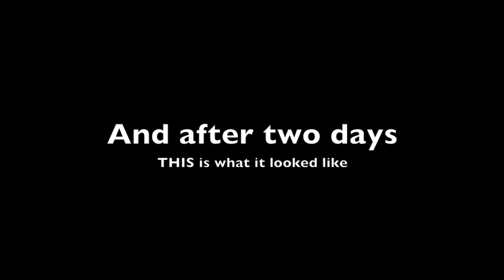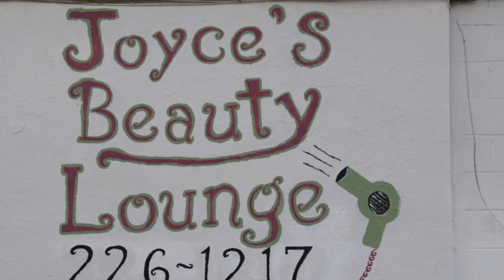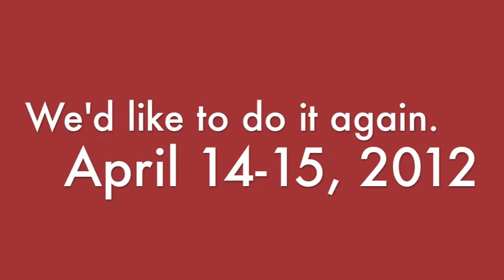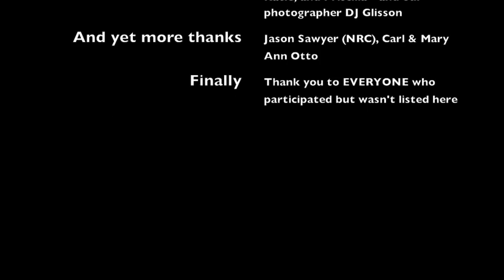Arts in the Alley Greater Fulton 2012 promo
On April 14-15, 2012, Offering will once again sponsor an Arts in the Alley in Greater Fulton (Richmond, VA). During the course of a weekend, with the help of a lot of volunteers, we will transform walls that need a little love and care into bright outdoor art galleries by painting murals on them.